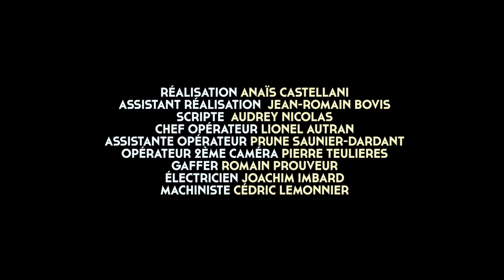Quadricolor - Clammy Fingers